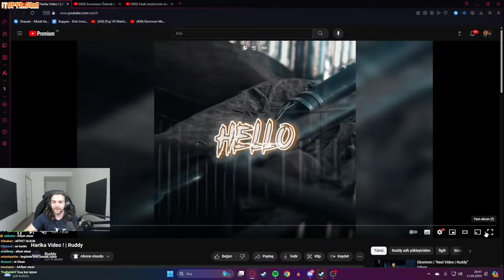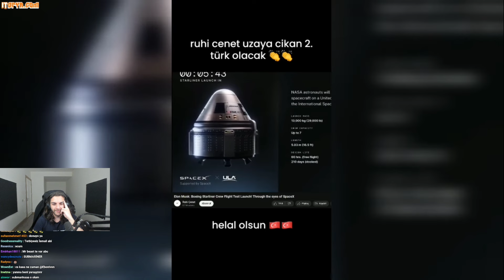Ebonivon | "Harika Video ! | Ruddy" İzliyor